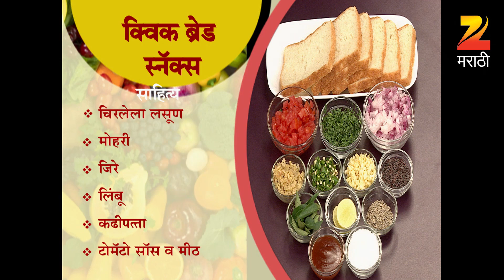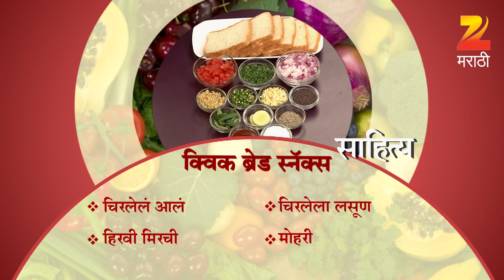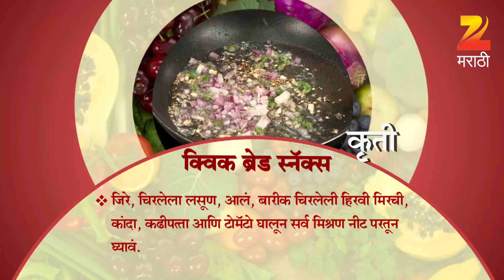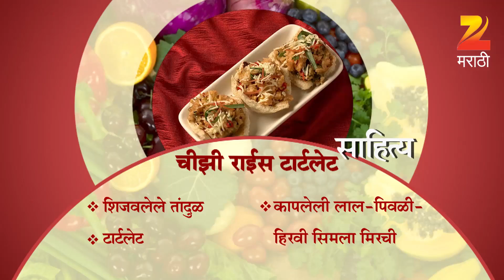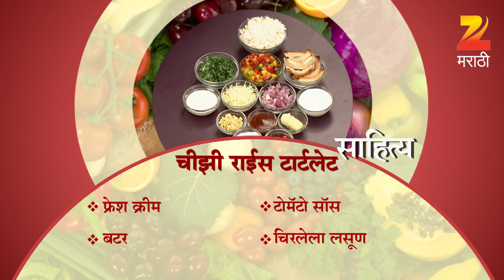Aamhi Saare Khavayye | Zee Marathi Cookery TV Show | Full EP - 2279 | Prashant Damle, Sankarshan